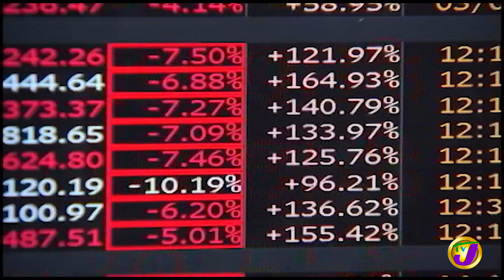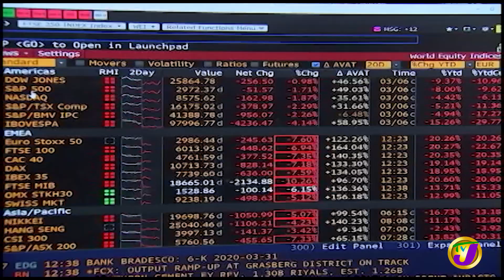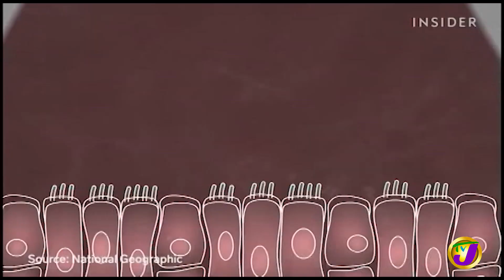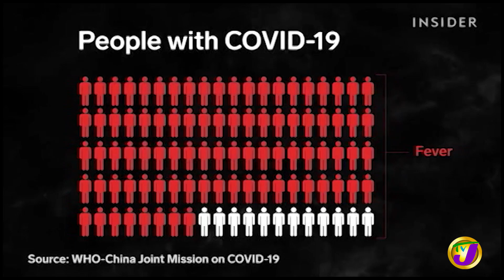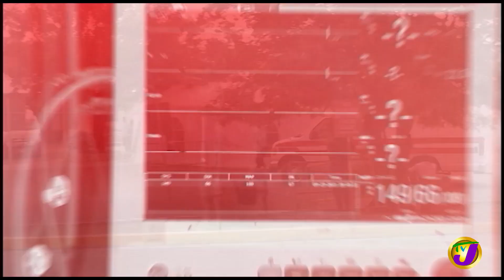COVID 19 Pandemic The Jamaican Story | TVJ